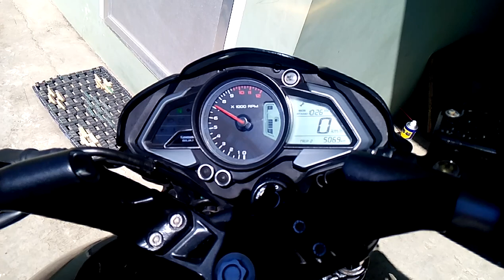200NS "Kal Kal" At 2 meters.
This is a stock muffler modified as a glass pack type internal with screened tube. It allows a little better performance when coupled with a K&N air filter and carb rejetting. The specs are as follows. measured with a calibrated DB meter at 2 meters which is the LTO published distance to test exhausts. Meter on "A" weighting, slow metering, 45 degrees to exhaust outlet (all standard procedures). 2000 rpm 79-82 DB. 5000 rpm 82-84 DB. video will demonstrate 5000 and 7000 rpm sound but has no db measurement for 7k. Test results and figure on my FB page: